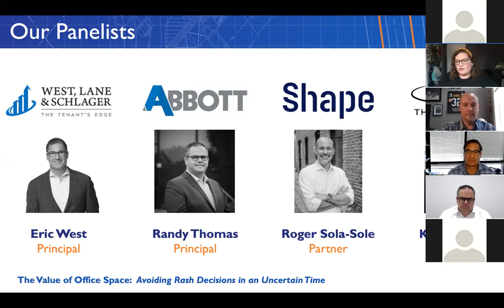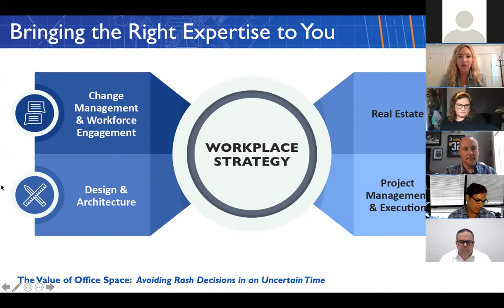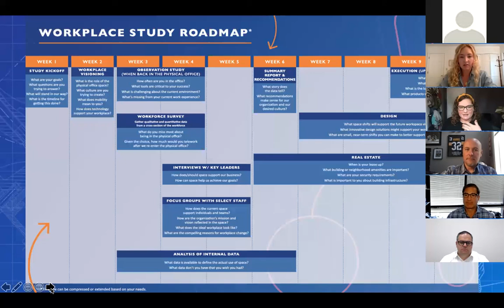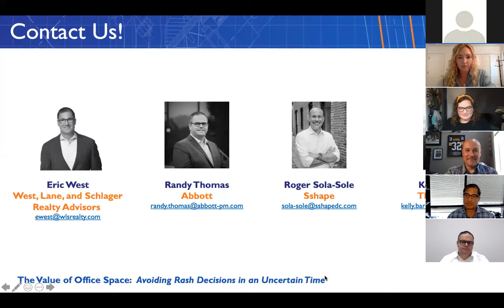The Value of Office Space: Avoiding Rash Decisions in an Uncertain Time [Webinar] 6 23 20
With the shift to a remote work environment due to COVID-19, companies across the world are struggling to quantify the value of returning to expensive, empty office space. In an effort to increase the value of office space, many companies, including your own, may be executing quick, costly modifications to existing workspaces to account for social distancing and help reduce the spread of disease – and encourage the workforce to return to the physical workspace. After the success of remote work for an extended period, many are left wondering, is office space still needed?